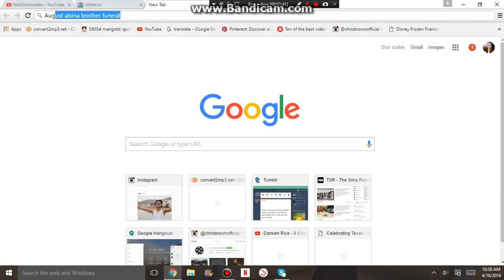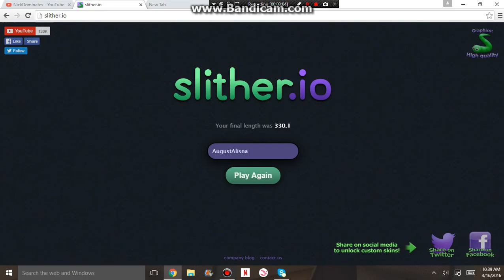Playing Slither.io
Guys i hate the person who killed me sooo much.
Ughhh But this game is suppper fun and addictive.
Why not play it..